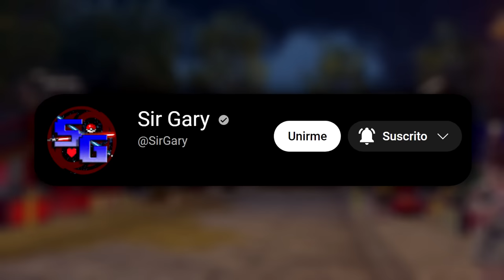El Pokémon Legendario SECRETO || [TEORÍA] Pokémon Escarlata y Púrpura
En esta teoría sobre Pokémon Escarlata y Púrpura, Sir Gary nos trae un análisis sobre el posible legendario secreto que Game Freak ha escondido en el primer DLC de Pokémon Escarlata y Púrpura: La Máscara Turquesa. Este legendario oculto podría estar relacionado con Terapagos y cambiar por completo lo que esperábamos del segundo DLC El Disco Índigo. ¿Conoces al legendario secreto de Noroteo? ¿Momotaro o Dekutaro?